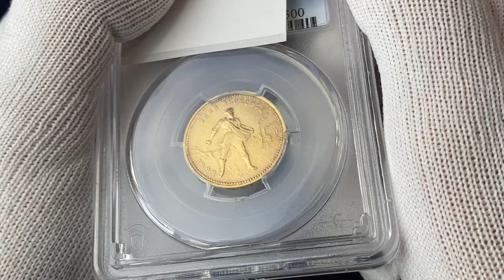Lot 1167 Russia - USSR 1 Chervonetz 1923 ПЛ NGC MS 64